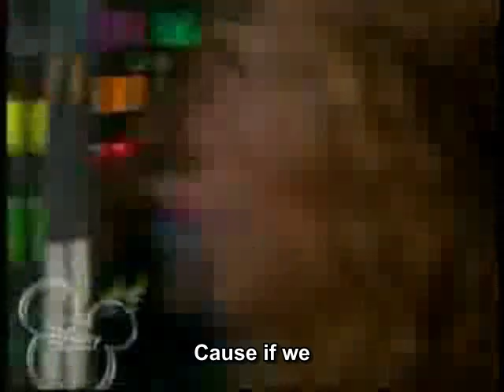The Cheetah Girls - No Place Like Us(Sing-Along)